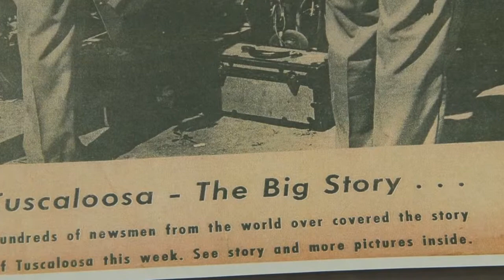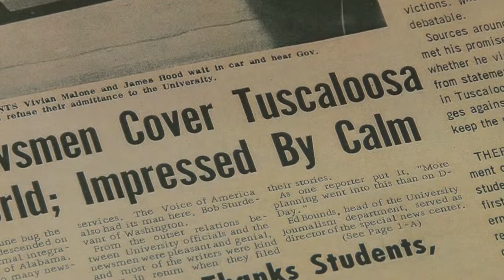Through the Doors: Photos from the Press Corps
On June 11, 1963, more than 300 journalists were at The University of Alabama to witness Governor George Wallace's unsuccessful Stand in the Schoolhouse Door. As part of UA's "Through the Doors" commemoration of the 50th anniversary of the school's desegregation, UA's libraries are displaying a photo collection of the press corps as they worked on June 11, 1963.

To see closed-captioning, please click on CC below the video and choose English.